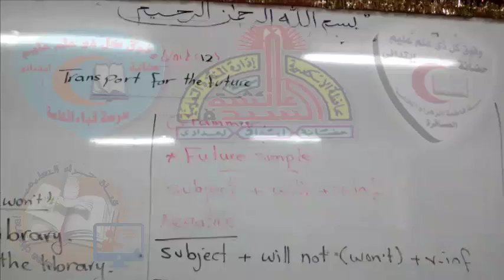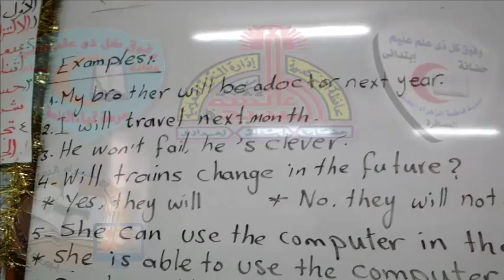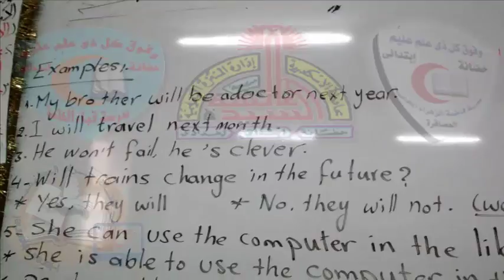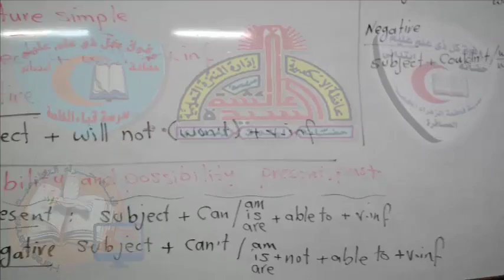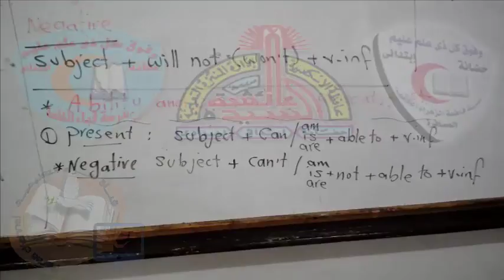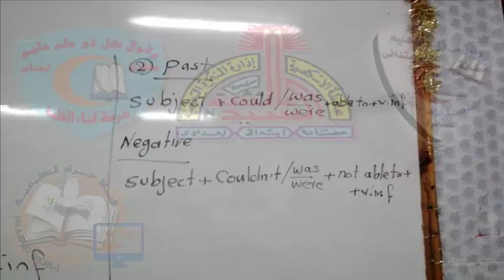03-Hello-U12#الاول_الاعدادى#قناة_حراء_التعليمية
03-Hello-U12#الاول_الاعدادى#قناة_حراء_التعليمية